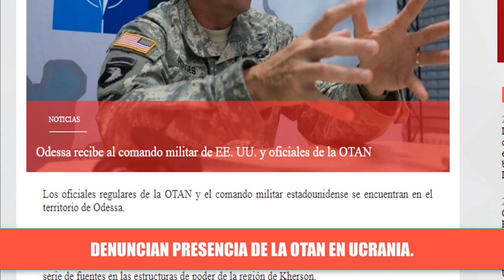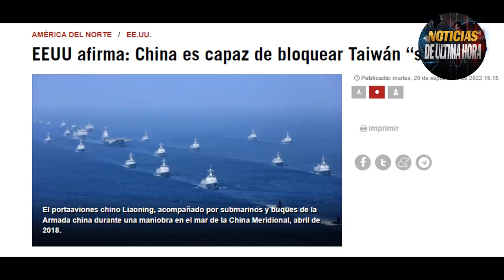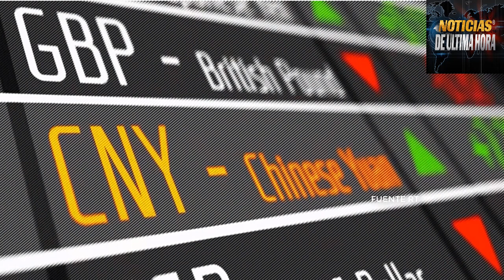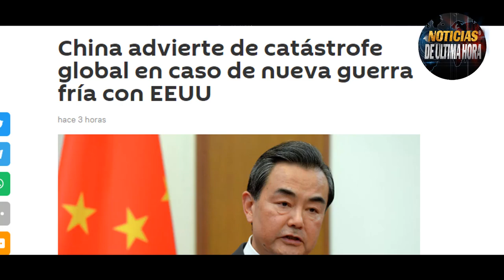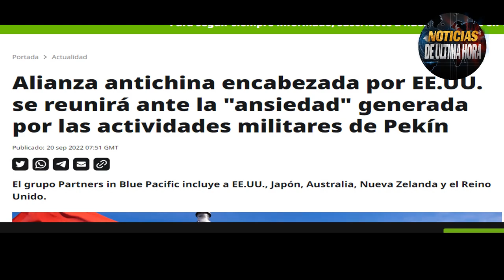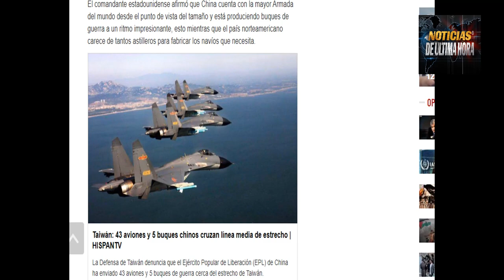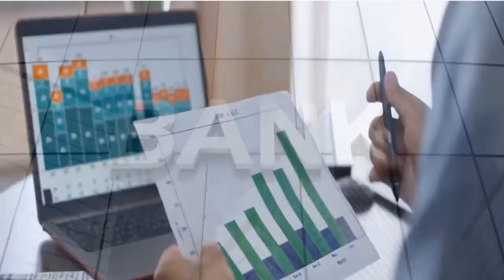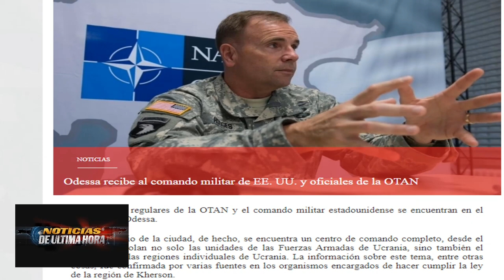ÚLTIMA HORA Increible Lo que dijo ES EL FINAL últimatum Noticias EE.UU hoy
ULTIMA HORA NOTICIAS INTERNACIONALES HOY 21 SEPTIEMBRE 2122 Noticias estados unidos noticias china Taiwan hoy.

El presidente de Rusia habló sobre el nuevo orden Mundial .

China envio fuerte mensaje a EEUU.

EEUUy aliados en ASIA buscan contener  el gigante Asiatico la chispa esta que se prende.

EEUU Analiza enviar Tanques Modernos a ucrania.

Joe Biden advierte a rusia sobre el uso de armas nucleares contra Ucrania.
Noticias de Colombia hoy 21 septiembre de 2122.